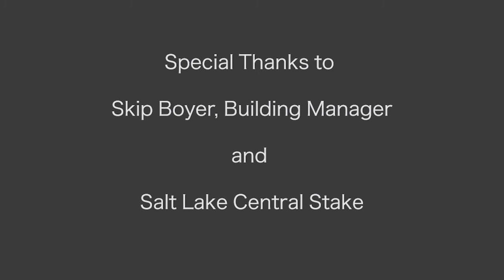The Holly and the Ivy UWDE Christmas Concert 2020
The Holly and the Ivy, danced by Penelope Brown and Sarah Richards

Support my dancing and my Pointe Shoe Scholorship!

I play the piano for ballet classes, and I play the vibraphone for fun and sometimes for church:

I teach ballet, take ballet and other dance classes, and perform whenever I can. I also do workshops and try new conditioning workouts and stretches

I also do silly random videos and sometimes I just ramble about my life and ideas. I managed a group of Singing Socks, a Stand Up Comedian from The Fuit Basket, I am a champion snow swimmer, and some times I just want to record something I found interesting:

I also run a small business that makes custom dance wear, skirts, leotards, and warm up items. These are some of my promo videos:

Here is my website, which includes my blog where I share many of these same videos: